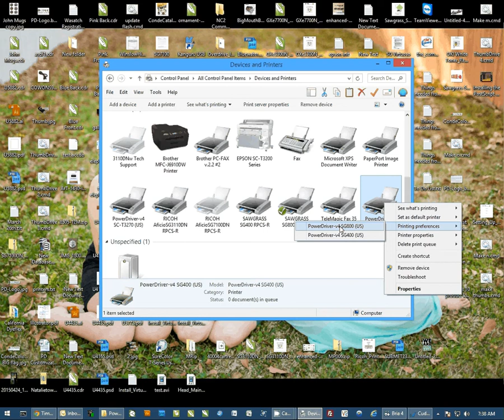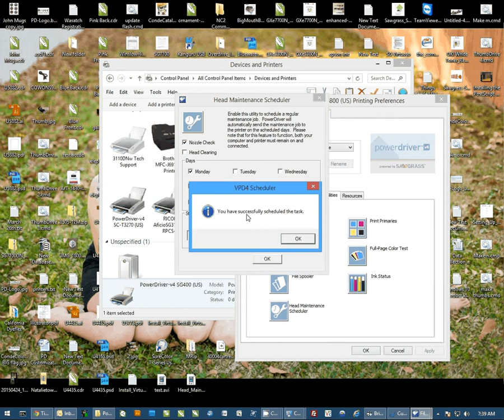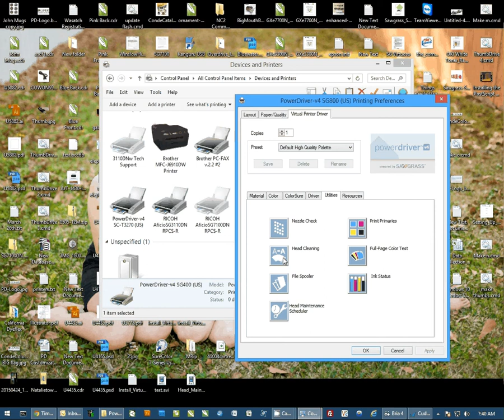Dye Sub Printing: Head Maintenance Scheduler on the Virtuoso SG800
Conde Systems Tech Support Manager Andy Taylor shows how to use the Sawgrass® Virtuoso™ SG800  Head Maintenance Scheduler for Dye Sublimation. Contact conde.com or call for information about working with personalized and imaged products created by dye sublimation and heat transfer applications.